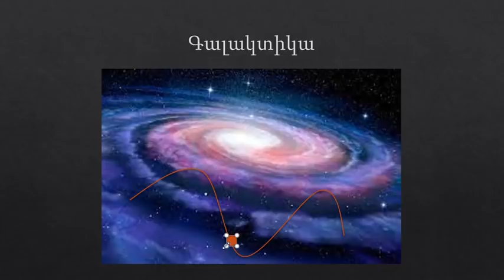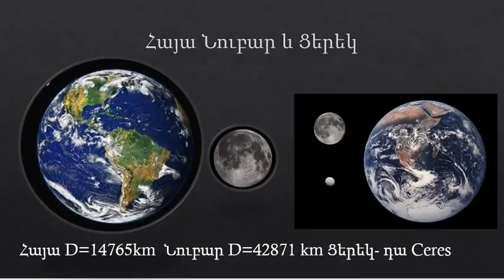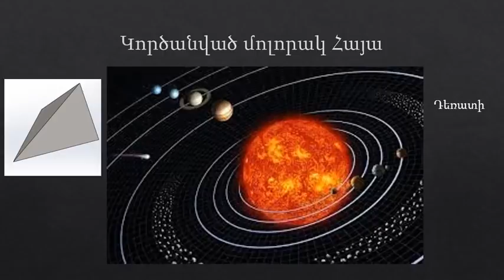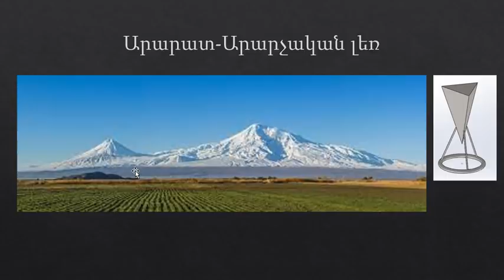Հայա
ՀԱՁ ԱԶԳ՛ մեզ ամոթ է, որ վայրենի ցեղերն հաչում են մեզ վրա և մեր ներքին թուրքին չենք բանտարկել: